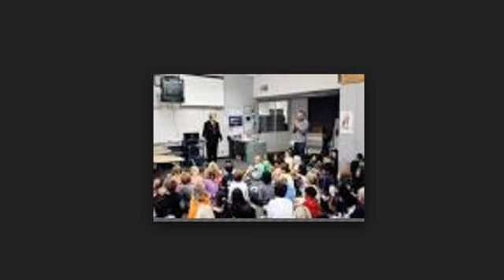georgetown university classes